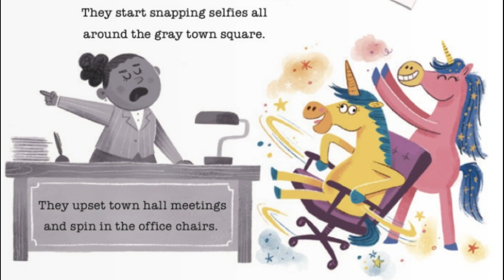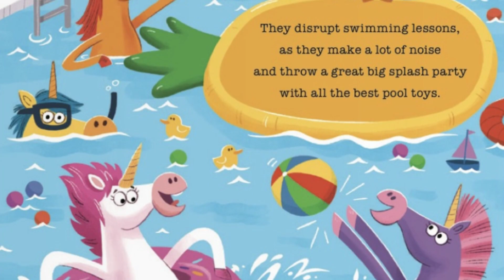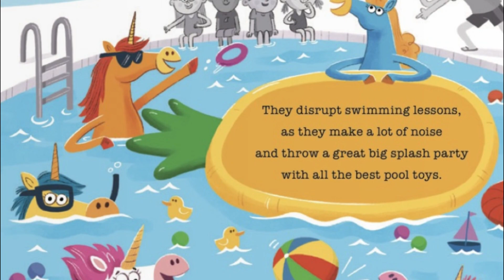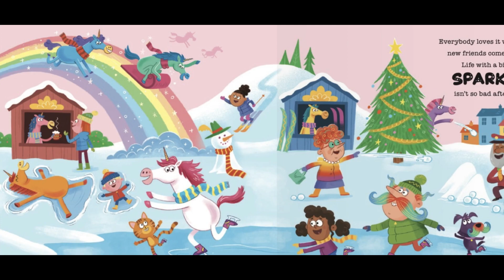Uh Oh It's The Unicorns | Read Aloud Picture Books For Kids (Bedtime Stories)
Uh Oh It's The Unicorns, read aloud picture books for kids. Bedtime stories for kids read aloud, books being read aloud. Funny kids books read aloudabout unicorns. Storytime for kids to enjoy!

Written By Igloo Books

Dullsville is a boring place where nothing ever happens. When a herd of magical unicorns appears, they add a chaotic burst of color to the town. Can the people of Dullsville learn to love a life with a little more sparkle?